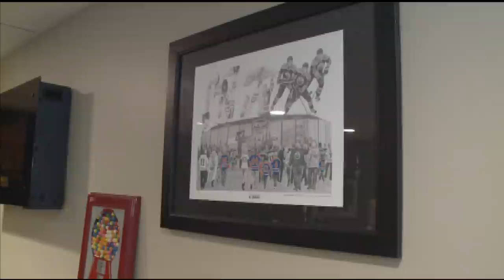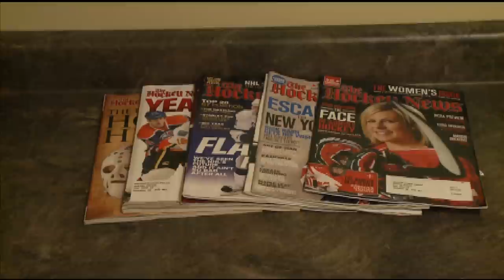2012-2013 Brandon Wheat Kings Billet Cribs - Yaworski & Nikkel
I shot and edited this Royal LePage Billet Cribs video, featuring Tyler Yaworski and Ayrton Nikkel for the Brandon Wheat Kings in November 2012.